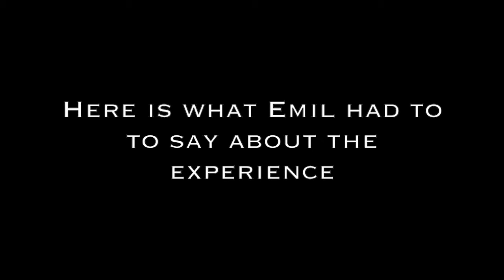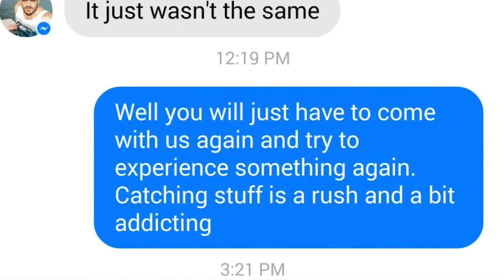Ball of Light at Edinburgh Manor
A ball of light caught on video during a paranormal investigation at Edinburgh Manor, Iowa.